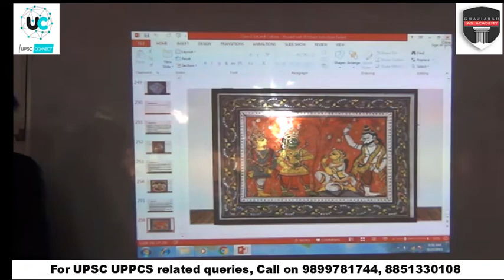Art And Culture for UPSC | Nitin Singhania | UPSC CSE - IAS 2022 | Best IAS Coaching in Ghaziabad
Ghaziabad IAS Academy Provides  Comprehensive Syllabus  Coverage  of Art & Culture particularly designed for the students preparing for UPSC Civil Services Examinations and other govt. examinations. Regular classes by faculties.

Check Out Daily Current Affairs for All Competitive Exam on our YouTube Channel

Offline Foundation Batch (Prelims + Mains + Interview) :
👉 Ghaziabad IAS Academy offers classroom programme covering both full-fledged courses and even individual subjects . To know the 𝐝𝐞𝐭𝐚𝐢𝐥𝐬 click on this

𝐎n𝐥𝐢𝐧𝐞 𝐅𝐨𝐮𝐧𝐝𝐚𝐭𝐢𝐨𝐧 𝐂𝐨𝐮𝐫𝐬𝐞 (𝐏𝐫𝐞𝐥𝐢𝐦𝐬 + 𝐌𝐚𝐢𝐧𝐬) 𝐏𝐞𝐧𝐝𝐫𝐢𝐯𝐞 𝐌𝐨𝐝𝐞:

👉 To know the 𝐝𝐞𝐭𝐚𝐢𝐥𝐬 𝐨𝐫 𝐭𝐨 𝐫𝐞𝐠𝐢𝐬𝐭𝐞𝐫 through our website click on this